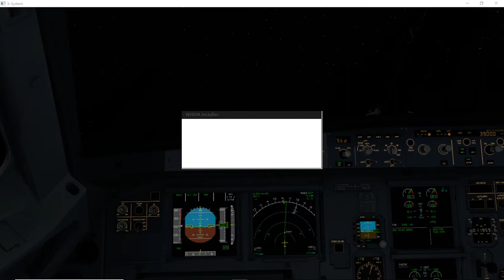Landing Carthage 5 25 19